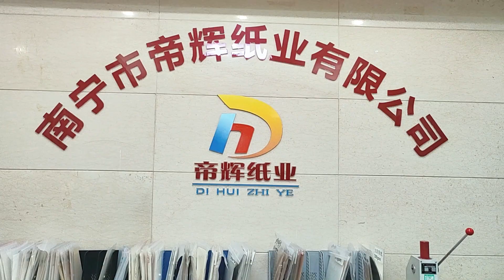Custom fast food box paper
Dihui Paper factory wholesale food grade pe coated paper, custom fast food paper box, paper boat tray, paper cup, paper bowl, provide free samples.